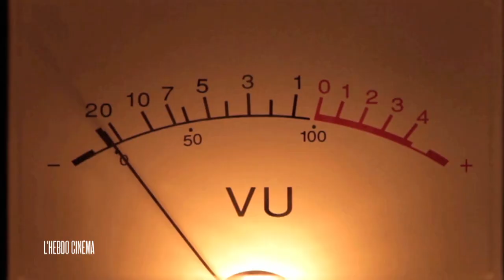Spotlight, 13 hours, Desierto, 10000 - La BA de Francois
Extrait de L'Hebdo Cinéma présenté par Laurie Cholewa sur CANAL+